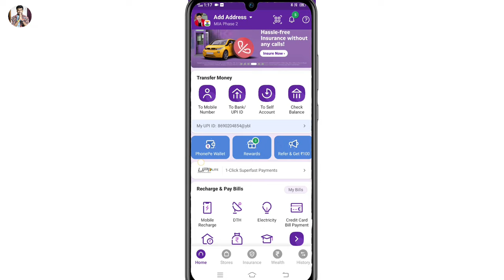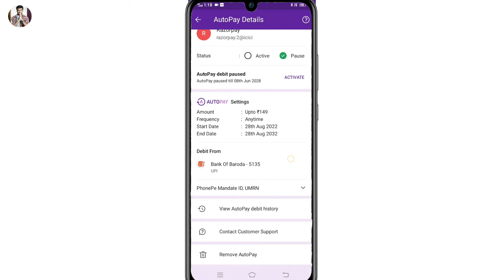पैसे अपने आप कट रहे हैं तो ये सेटिंग करे | PhonePe auto Pay disable kaise kare | PhonePe autopay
Hello friend today I am describe that in this video how to disable phonepe autopay.

Paise apne aap kat rhe hai,money automatic cut,phonepe autopay disable,how to disable phonepe auto Pay,money automatic debited problem,Phonepe autopay setting kaise band kare,how to off phonepe autopay,Hot star automatic recharge problem,automatic recharge problem,Autopay,auto Pay kya hota hai,how to off phonepe autopay setting,Choubey Ji Technical,mobile recharge automatic,Auto Pay kya hai,Phonepe account kaise banaye 2023

Hero choubey